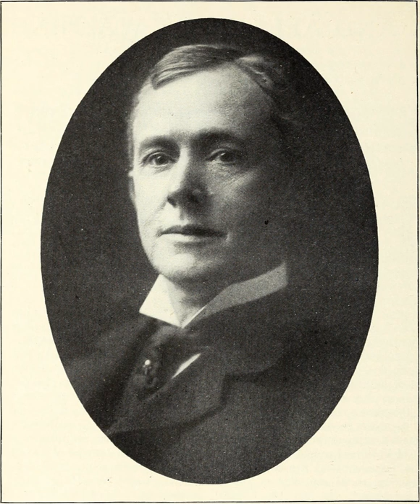Federal Meat Inspection Act | Wikipedia audio article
This is an audio version of the Wikipedia Article:
Federal Meat Inspection Act

00:00:51 1 Historical motivation for enactment
00:02:42 2 Provisions
00:03:44 3 Preemption of state law
00:04:07 4 Amendments to 1907 Act
00:04:25 5 See also

- Socrates

SUMMARY
The Federal Meat Inspection Act of 1906 (FMIA) is an American law that makes it a crime to adulterate or misbrand meat and meat products being sold as food, and ensures that meat and meat products are slaughtered and processed under sanitary conditions.  These requirements also apply to imported meat products, which must be inspected under equivalent foreign standards. USDA inspection of poultry was added by the Poultry Products Inspection Act of 1957. The Food, Drug, and Cosmetic Act authorizes the FDA to provide inspection services for all livestock and poultry species not listed in the FMIA or PPIA, including venison and buffalo. The Agricultural Marketing Act authorizes the USDA to offer voluntary, fee-for-service inspection services for these same species.